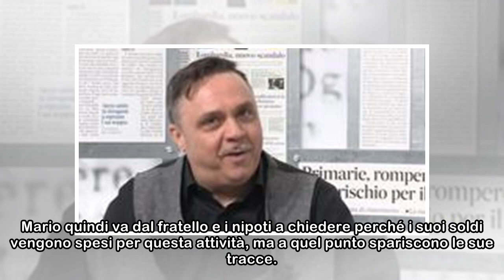Chi l'ha Visto, una fattura la chiave di svolta del giallo Bozzoli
Chi L'ha visto torna sul caso di Mario Bozzoli, l'imprenditore della fonderia Bozzoli di Marcheno, in provincia di Brescia, scomparso lo scorso 8 ottobre 2015. Nel programma viene mostrata una fattura...